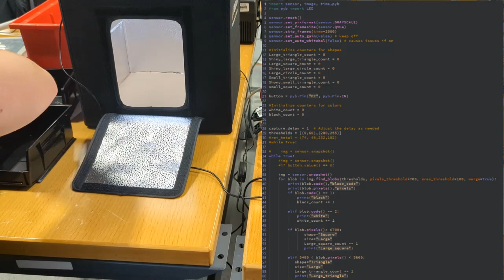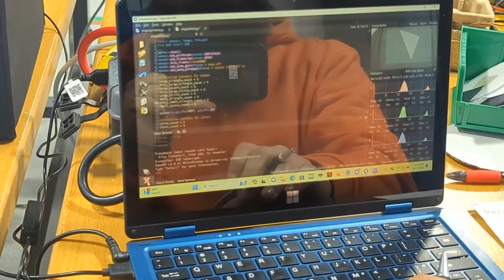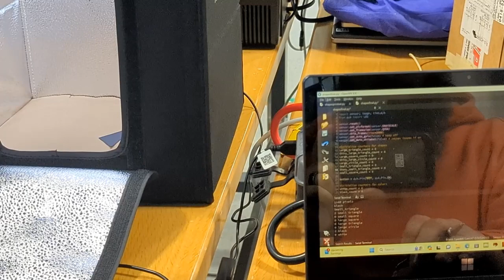Machine Vision: Shape Detection